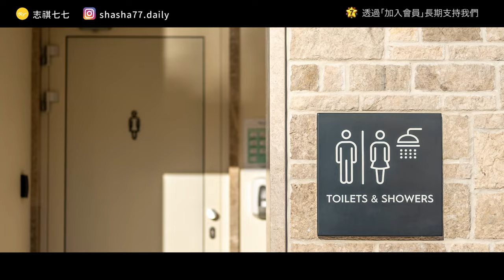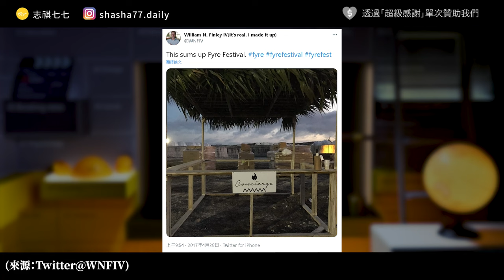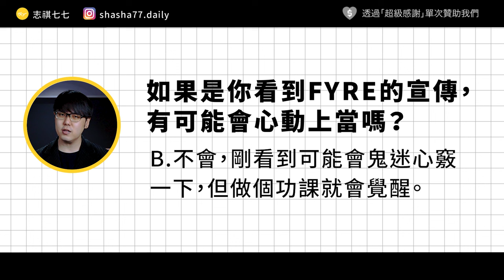人人搶破頭的「豪華音樂節」，竟是驚天大騙局！地表最爛音樂節FYRE，是怎麼煉成的？《追劇七七》EP020｜志祺七七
蟬聯兩次 100 萬集資紀錄，可愛又有趣的教育系列繪本

▹《芒狗狗在哪裡？》和孩子一起尋寶，培養 10-15 分鐘專注力！
▹《芒狗狗在哪裡——環島篇》官網獨家預購中！
▹ 更多 3-6／7-12 歲兒童的專屬主題，一次買齊 ↓

🥭 官 網 開 幕 慶 🥭
.ᐟ.ᐟ 熱銷現貨全面 75 折、任選兩本即免運！
.ᐟ.ᐟ 4 本芒狗狗最新集數，獨家預購中～

各節重點：
00:00 開頭
01:20 【芒狗狗Mangopup】廣告段落
02:05 FYRE音樂節是怎麼開始的？
02:54 史上最豪華的音樂節！
04:14 史上最糟糕的活動規劃？
05:35 沒有無人島的「無人島音樂節」！
06:29 質疑聲浪悄悄興起
07:37 音樂節變生存遊戲！？
08:55 事件的後續呢？
09:40 我們的觀點
10:53 問題
11:11 結尾

【 製作團隊 】

｜企劃：Elanor
｜腳本：Elanor
｜編輯：關節
｜剪輯後製：鎮宇
｜剪輯助理：珊珊
｜演出：志祺

→史上最大騙局！Kendall Jenner、Bella Hadid將被視作共犯被起訴？
→確認判賠270萬！被告Kendall Jenner涉嫌音樂節「詐欺官司」審判結果出爐：
→史上最大音樂節騙局，Fyre 音樂節創辦人 Billy McFarland 提前獲釋：
→The Fyre Festival Founder Was Known For Another Controversial Business Venture Before That""
→You Can Buy The Private Island From Fyre Festival For $11.8 Million：

🥁 七七仔們如果想寄東西關懷七七團隊與志祺，傳送門如下：
106台北市大安區羅斯福路二段111號8樓